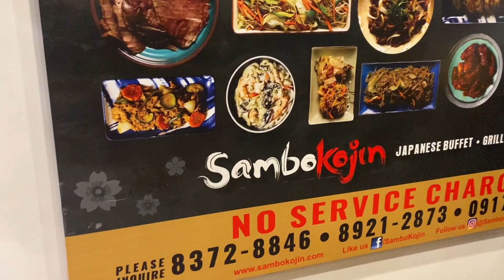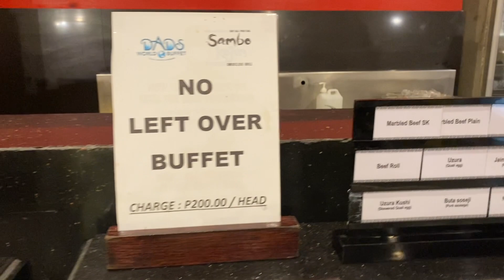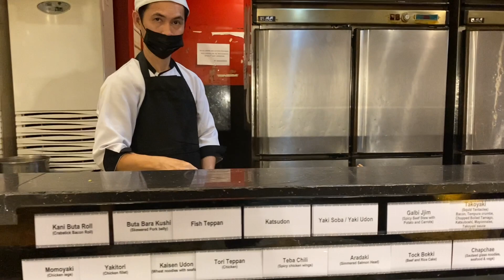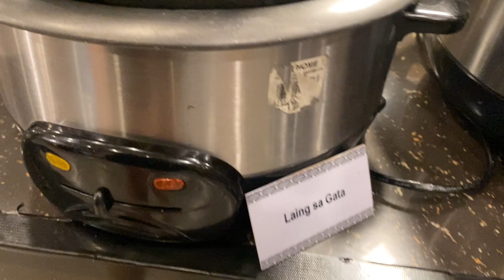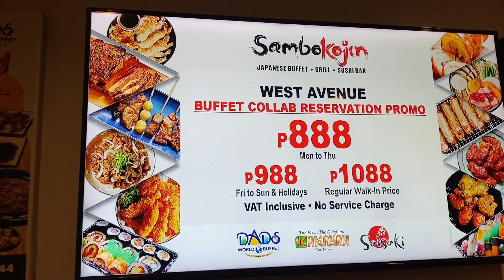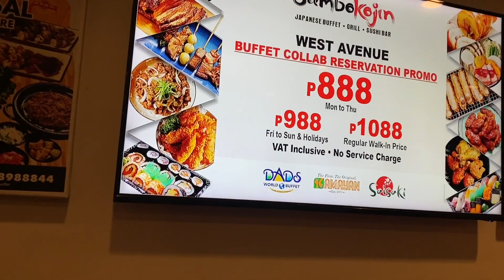Tempura Night at SamBokojin 🥰❤️|Food TraveL | TeamBoL Tv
📍 Sambokojin West Ave Quezon City

Masarap pa rin sila :) may mga nabago lang konti sa lasa pero quality parin ang food nila :) and need renovation na lang sa place para mas ok ❤️